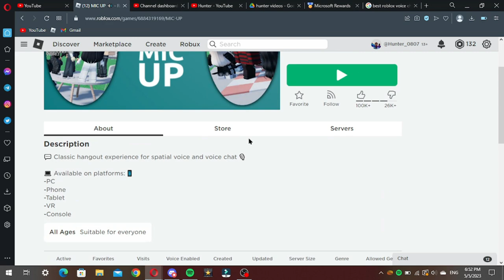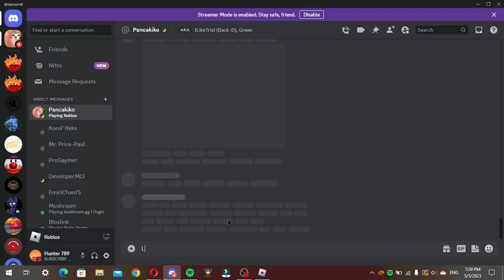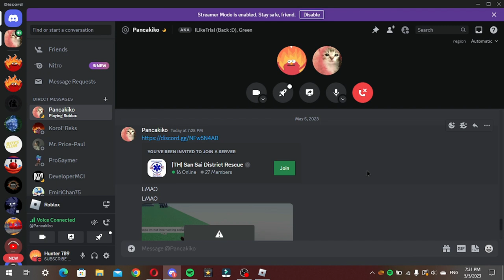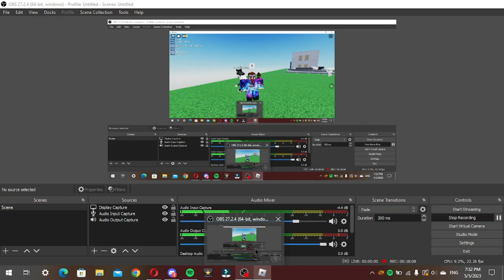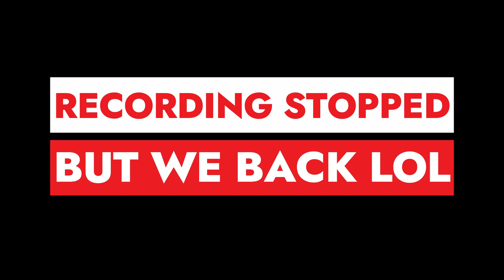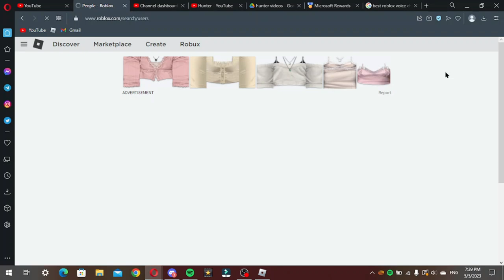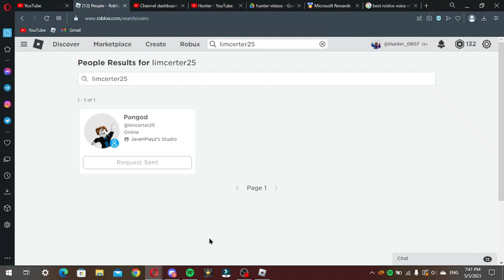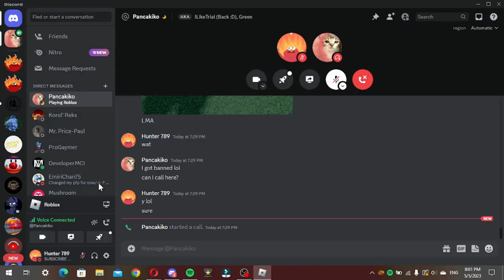Using Voice Chat for the *FIRST TIME* in Roblox!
We have a big community of 30+ members, can we make it to 50?

ROBLOX Profile!

If you have made it this far down to reading this description, then I LOVE YOU!